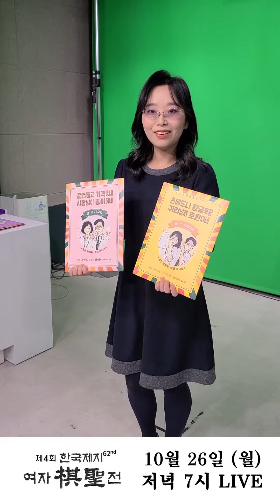[직캠] (조혜연 편) 제4회 한국제지배 여자기성전 프로필 촬영